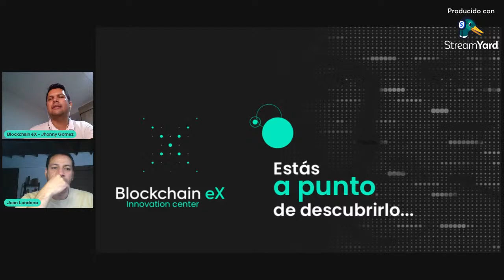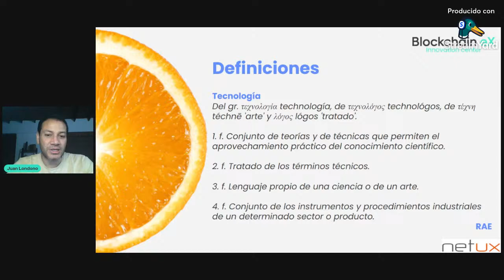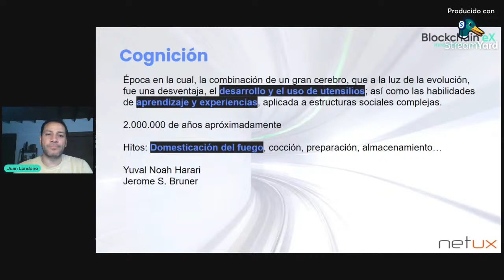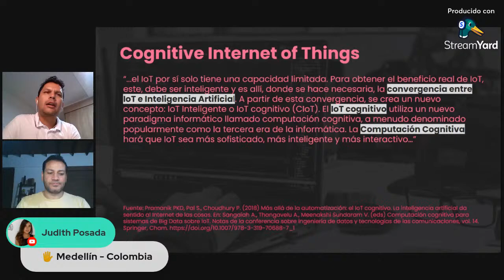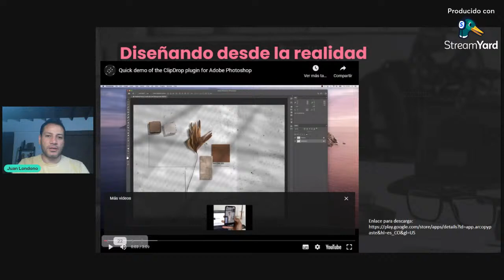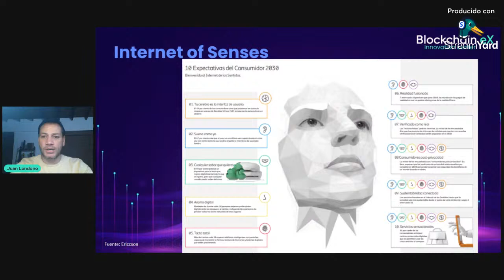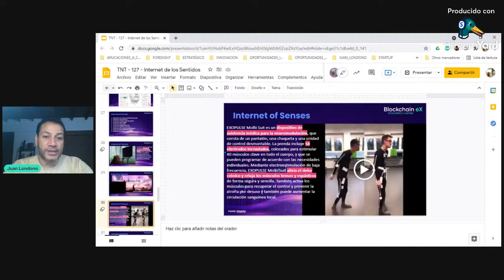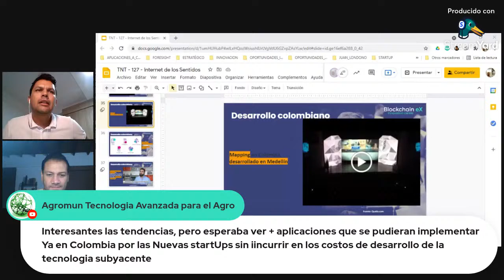Internet de los sentidos - TNT # 127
Blockchain eX Innovation Center te invita al evento Internet de los sentidos

Acompaña a:
Juan Londoño - Director de innovación - Netux

Moderador
Jhonny Gómez Founder de Blockchain eX Innovation Center

Hablaremos de:
- Breve Historia
- Actualidad
- Tendencias
- Cómo está Colombia

En este espacio podrás participar activamente, además preparar preguntas previas para hacerlas en el momento de la transmisión e interactuar con nosotros y nuestro invitado